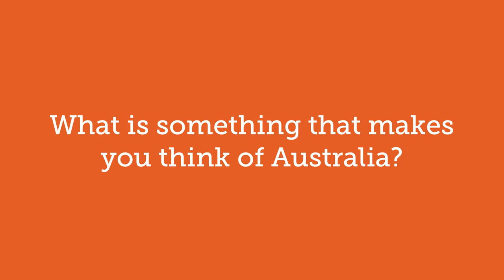TDF Kids Art Awards 2021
The Design Files Kids Art Awards, Proudly Presented by Honan is an online, national children's art awards program judged by Ken Done, Beci Orpin and Reko Rennie - all entry fees go to Children's Ground.